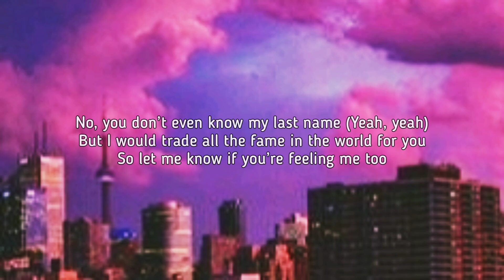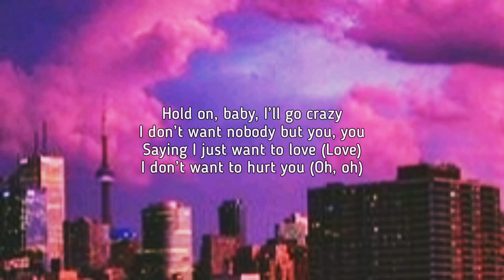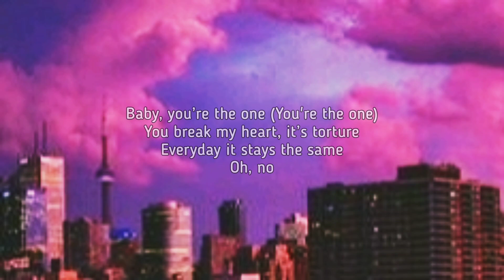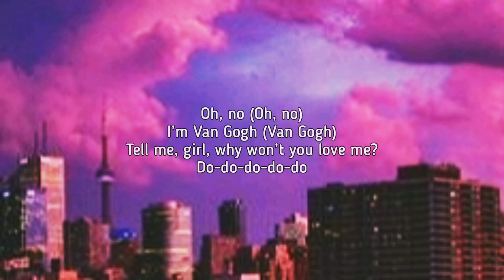Lullaboy - Van Gogh (8D AUDIO , LYRICS)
Lyrics :

Just say so (say so)
I'm Van Gogh (Van Gogh)
I'll do what it takes for your heart

Colorblind before I met you
Seeing black and white but feeling so blue
Picture that, suddenly I see the sky in your eyes and this has got to be the starriest night
But you don't even know my birthday
No you don't even know my last name
But I would trade all the fame in the world for you
So let me know if you're feeling me too

Oh no (oh no)
Tell me girl
Why won't you love me

Be my muse for the weekend
Me and you, I could paint that
Yeah my life's just a drive through
I don't mind if it's with you

Hold on baby, I'll go crazy
I don't want nobody but you (you)
Saying I just want to love
I don't want to hurt you
Baby you're the one
You break my heart it's torture
Everyday it stays the same
Oh no

Just say so
I'm Van Gogh